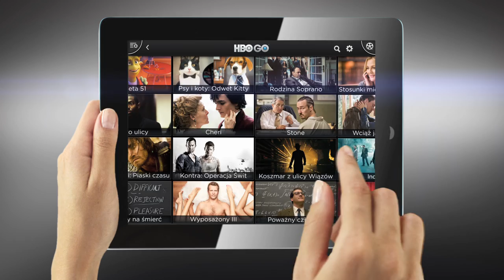HBO GO - Incepcja - wersja polska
HBO GO tv commercial.
produced by Trailer and More
producer - Piotr Bujnowicz
director/cinematographer - Szymon Lenkowski
supervising producer at HBO - Marcin Królicki